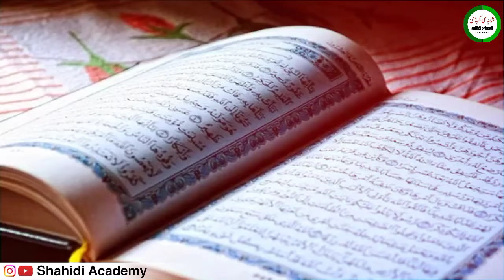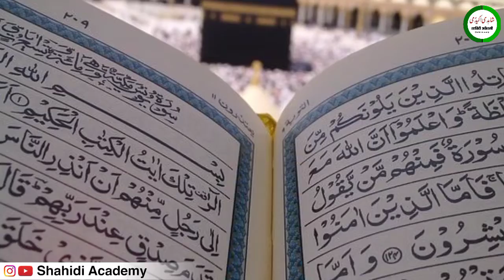यह पढ़ कर जो भी मांगोगे दुआ क़ुबूल होगी || इतनी दौलत देख कर पड़ोसी जलने लगेंगे